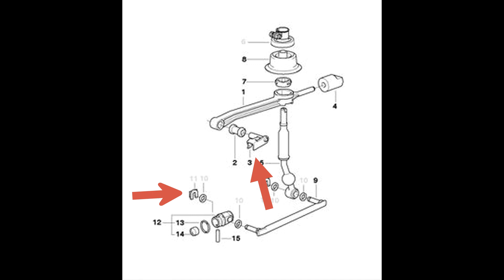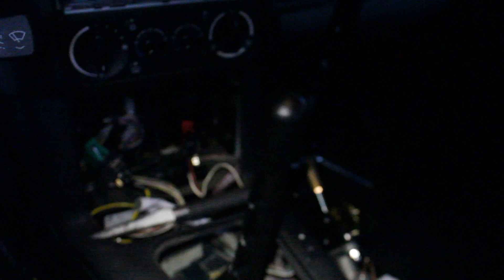Zakładamy short shifter do bmw e36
Zapraszamy na naszego facebooka, oraz instagrama